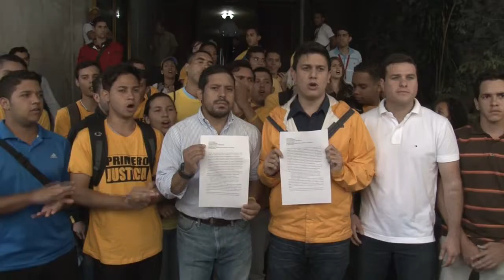Primero Justicia invita al PSUV a debatir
El concejal por el municipio Libertador y secretario juvenil en Caracas de Primero Justicia, Jesús Armas espera respuesta del PSUV para debatir sobre la Ley del primer empleo.
Jesús Armas concejal del municipio Libertador explicó este jueves que desde hace semanas están esperando a la juventud del Partido Socialista Unido de Venezuela (PSUV) para debatir sobre la Ley del Primer Empleo, y aún no se ha llegado a ningún acuerdo.
Según el dirigente, se estuvieron recogiendo más de 20 mil firmas en el año 2011 para que la Ley del Primer Empleo fuera aprobada por la Asamblea Nacional (AN), y hasta la fecha no ha sido tomada en cuenta. El secretario juvenil en Caracas de Primero Justicia, Jesús Armas también destacó que la Ley del Primer Empleo ha sido una de las banderas primordiales de Primero Justicia.